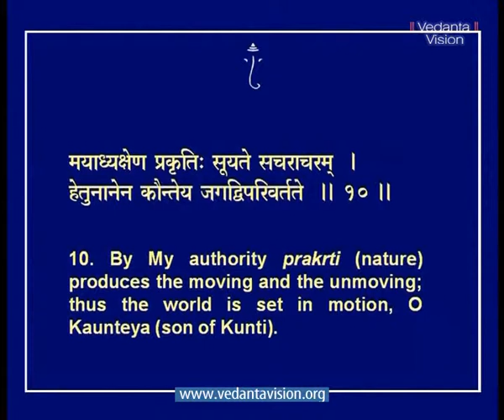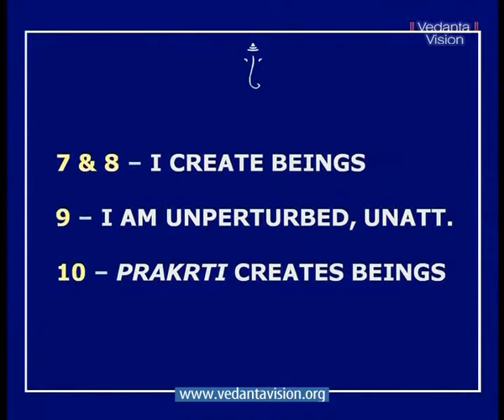Bhagavad Gita CH 9 The Royal Secret Part 2 07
The Royal Secret

Krishna promises yoga (Spiritual Enlightenment) as well as ksema (material success) to those who worship God with singular purpose. The Bhagavad Gita does not promise an elusive, post mortem happiness. Its benefits can be reaped here and now to gain material prosperity, happiness and spiritual Enlightenment.
Krishna encapsulates the entire spiritual path in one verse. Fix your mind on Me -- Jnana Yoga. Discriminate between the real and unreal. Be My devotee -- Bhakti yoga. Feel for the ideal, pour your heart out to God. Sacrifice to Me -- Karma Yoga. Sweat, toil, work hard. Dedicate your actions to the Goal. Prostrate to Me -- dissolve your ego. Place your head and heart at the feet of the Lord. Thus, with Me as the supreme Goal you shall come to Me.